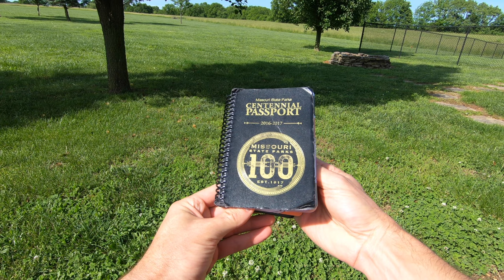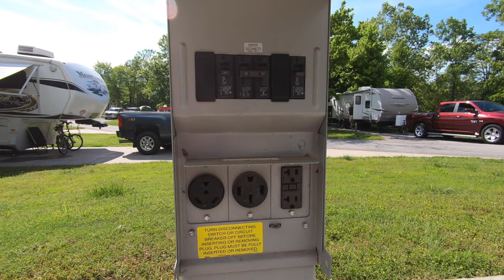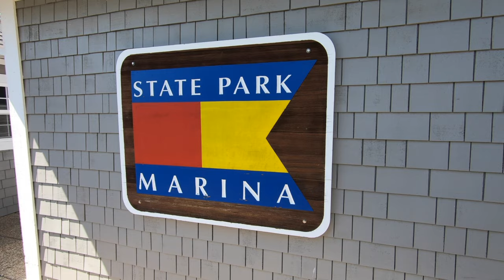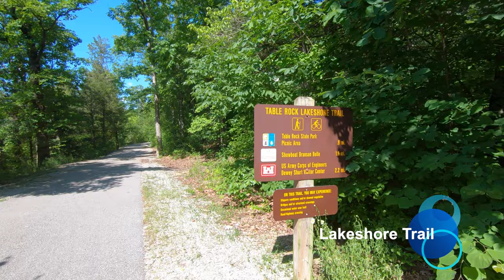Table Rock State Park Campground Review // Table Rock State Park // Branson, MO [EP 9]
Come along for a review of Table Rock State Park Campground.

Camping along Table Rock Lake is one of our favorite getaways and Table Rock State Park Campground is fantastic! Get an inside look at the sites, features, and amenities of this State Park campground near Branson, MO.